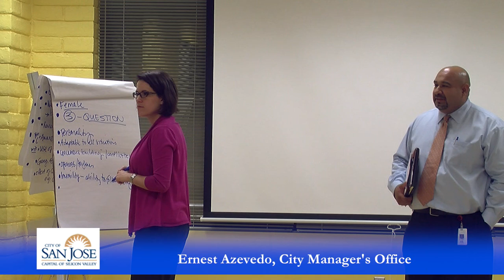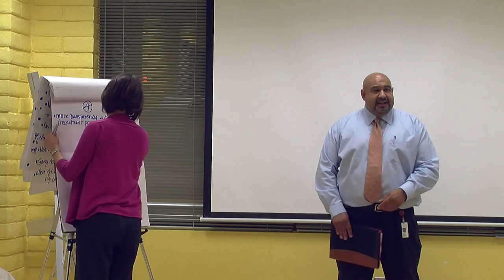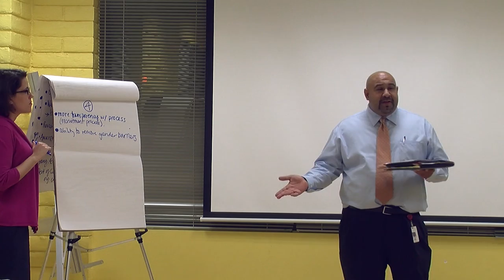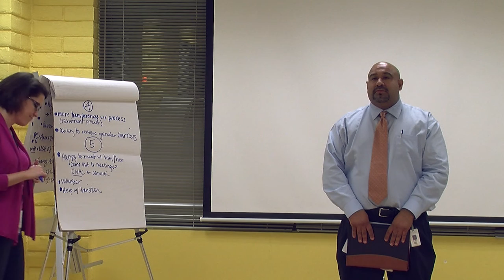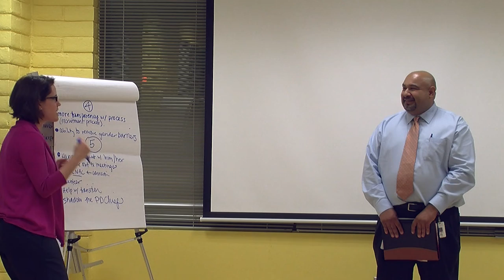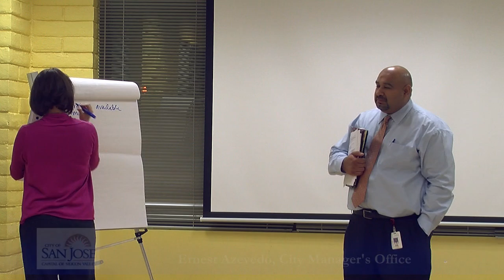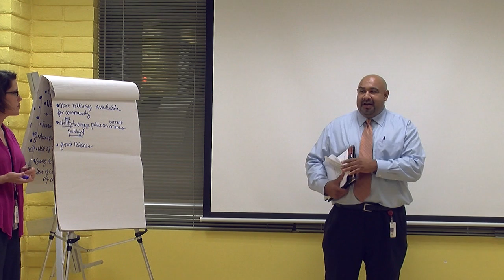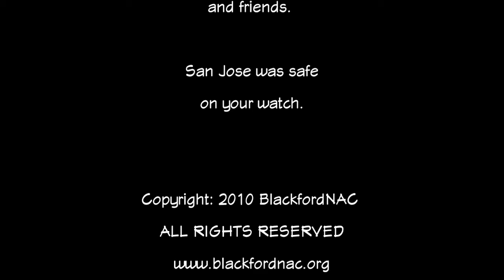San Jose Police Chief Selection Part 4 at Blackford NAC meeting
The Blackford Neighborhood Action Coalition (BNAC) is a coalition of neighborhood associations such as Boynton West and Primrose; schools such as Harker Academy, Anderson Elementary, Boynton High School and Discovery Charter; apartment complexes such as Colonial Gardens and Boynton Gardens; Churches such as Immanuel Presbyterian, the Church of Scientology and First Church and community organizations such as Community United and the Eastern European Services Agency who have joined together under the auspices of the San Jose City Strong Neighborhood Initiative program to create safer blight free neighborhoods.

If you live or work with the boundaries of the Blackford NAC you are a member and are invited to join us in our many projects to make the neighborhood a better place to live. We meet monthly on the 1st Thursday of each month at the West San Jose Community Center. Dinner and socializing are at 6 PM with the meeting starting at 6:30 PM and running to 8 PM.